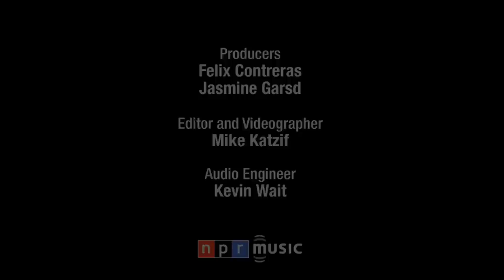Girl In A Coma: NPR Music Tiny Desk Concert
Girl In A Coma is known for crunchy guitars, seamless musical interplay and Nina Diaz's alluring voice. But here, the San Antonio trio deftly gets back to basics to explore not just the form of its songs, but also the soul of its lyrics.

Set List:

"Smart"
"Knocking At Your Door"
"So"